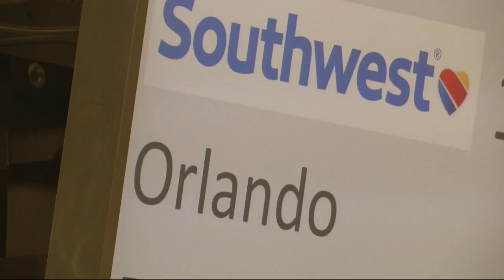Florida residents flying into Birmingham